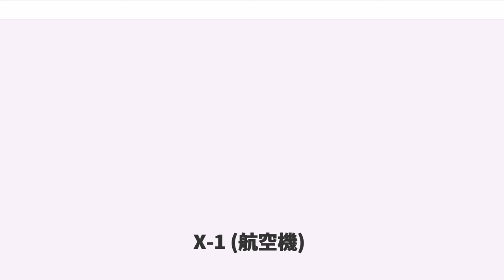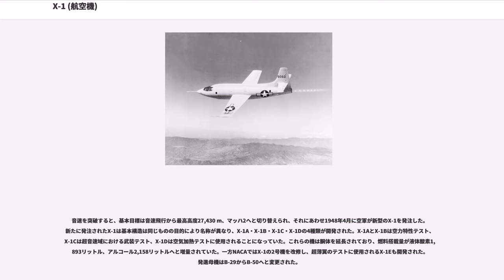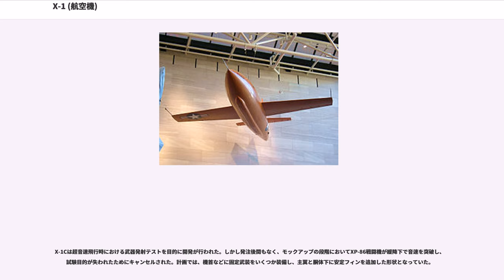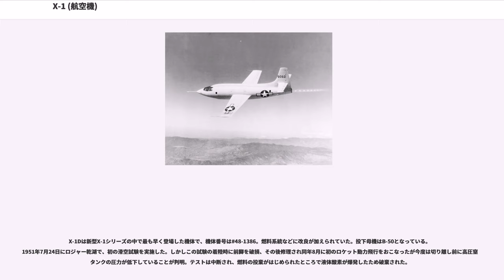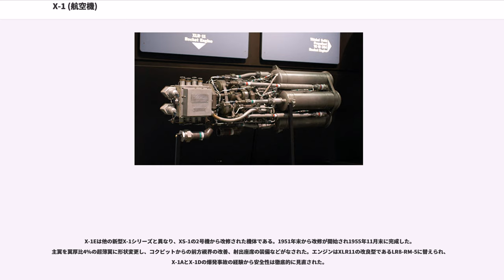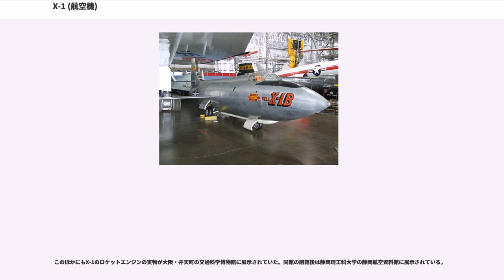X-1 (航空機)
ベル X-1はアメリカの有人実験機で、世界で初めて水平飛行で音速を突破した有人航空機（ロケット機）である。

第二次世界大戦の影響もあり、1930年代から1940年代にかけてレシプロエンジンは急激に進化し、それに伴い航空機の速度も右肩上がりに増加していった。しかし航空機の速度が700km/hを超えるあたりになるとプロペラの先端や翼上面の空気流が音速（マッハ 1）に近づき、衝撃波が発生して空気の性質が激しく変化するようになる。抗力が急増すると共に、機体が異常な振動（バフェッティング）を起こし、場合によっては操縦不能、空中分解ということもあった。これがいわゆる音の壁である。

レシプロエンジンの場合これがスピードの限界であり、音速飛行は夢の話であった。しかし1940年代になると、各国でジェットエンジンが開発されたことにより、音速飛行は現実味を帯びてきた。

アメリカのベル社は1942年にアメリカ初のジェット戦闘機XP-59を開発し、1943年にはNACA（NASAの前身）に対して強力なジェットエンジンさえあれば超音速機を製作することは可能と表明していた。しかし、超音速飛行が可能とは言われていたが第二次大戦の影響で肝心の研究予算がなかなか降りず、陸軍航空隊資材部から研究予算が降りたのは1944年1月になってからであった。これにあわせるようにNACAは高速飛行審議会を設立した。

1944年3月にはNACAと陸軍航空隊ライトフィールドの資材司令部技術部、海軍航空局の3者が今後の方針について検討をおこなった。その席で陸軍は今すぐにでもマッハ1を超える航空機の開発を要求。一方海軍はデータを取りながら慎重に開発を進める安全策を主張した。その結果、陸軍と海軍はそれぞれ別個に超音速機の開発をNACAと協力しておこなっていくこととなった。

陸軍は5月に超音速実験機計画を最優先に指定し、以下ダイブによる遷音速飛行、P-80による遷音速飛行という3段構えで計画を進めていくこととした。機体開発メーカーはノースアメリカン社とリパブリック社の2社が候補として挙がっていたが、この2社は超音速機の開発を行う余裕はなかった。こうした中、11月にベル社の主任設計技師ロバート・ウッズは、この計画の重要人物であったイーズラ・コッチャー少佐に直接機体の製作を申し出て契約を取り付けた。

その後高速飛行審議会と航空技術補給本部のコッチャー少佐とベル社は協議を重ね、1944年末には高速実験機計画 MX-524 の主な仕様を決定した。MX-524の当初の目標は、遷音速の研究で超音速飛行も視野に入れておくというもので、自力での離着陸を行えるなどの条件が含まれていた。しかしエンジンについて、ロケットエンジンに比べ非力だが燃焼時間の長いジェットエンジンにするか、ジェットエンジンに比べ強力だが燃焼時間の短いロケットエンジンにするかは決まっていなかった。胴体の形状は、当時存在した超音速飛翔体である12.7mm弾の形状をモデルとし、これに翼をつけたような形状となっていた。そのため風防も胴体と一体になっており、視界は決していいものではなかった。

その後 MX-524 は名称を MX-653 に変更し、1945年には XS-1 (eXperimental Supersonic-1) と名称が決定、3機の製造契約が正式にベル社と航空技術補給本部の間で結ばれた。それと同時にこの計画全体が機密扱いに指定された。

XS-1のエンジンは揉めに揉めた末ロケットエンジンに決定し、リアクション・モーターズ社が開発中だったXLR11を使用することとなった。このロケットエンジンの推進剤は従来使用されていた硝酸とアニリンに比べ安全性に優れる液体酸素とアルコールの組み合わせとなっていた。しかしこのエンジンは膨大な燃料を消費するため、自力での離陸を諦め、B-29で懸下して上空からの発進へと方針が転換された。

XS-1に搭載されたXLR11エンジンの正式名称はXLR11-RM-3で、1基あたりの推力は680 kgf。XS-1にはこれが4基装備された。エンジンは推力の調整ができずオンかオフの2通りしかないが、4基のエンジンのオンとオフを調節することによって4段階の調節は可能である。燃料搭載量は液体酸素が1,177リットル、アルコールが1,110リットルとなっており、それぞれ主脚の前方と後方のタンクに装備されていた。

機体強度は18Gまで耐えられるという過剰なまで...